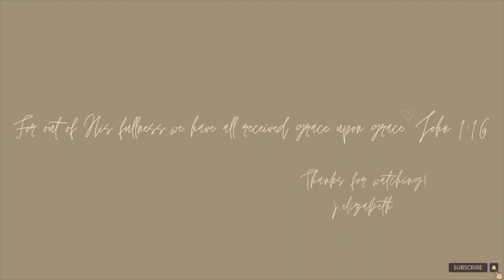GIVENCHY Denim Sandals Unboxing | 2024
Hey there! In this video I’m unboxing a pair of Givenchy 4G Denim Sandals. I hope you enjoy!

I will be gifting one of my subscribers with a designer item when I reach 1K! You can also comment your favorite designer brand. The winner and the gift will be announced as soon as I reach 1K. Thank you for your support! 🤎

ITEM DETAILS
Givenchy 4G Denim Sandals

Please ask me any questions you have about this item in the comment section below.